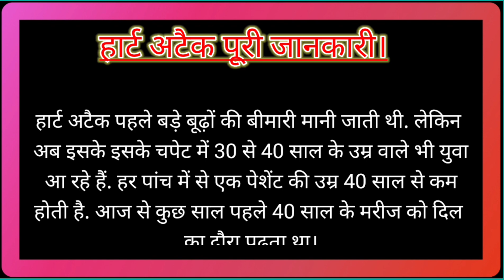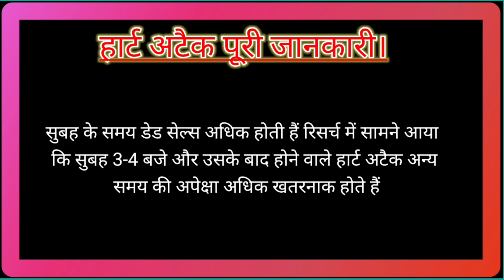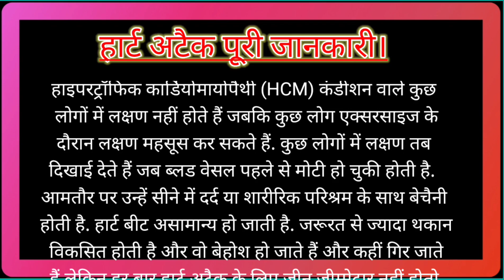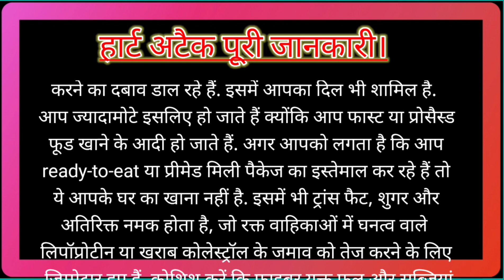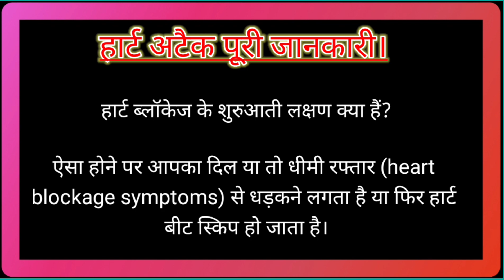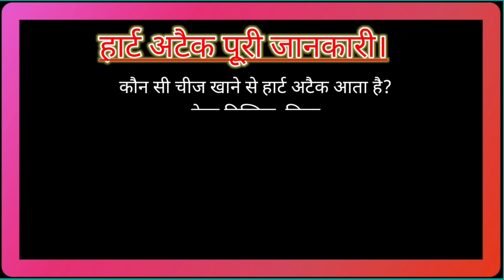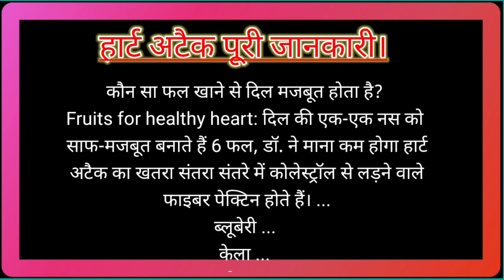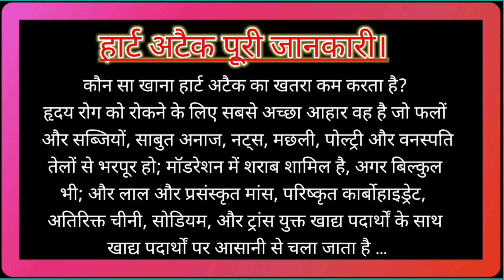heart attack kyon aata hai ! chhati mein dukhne se heart attack aaega?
timecode
0.00 heart attack kitane umbr Mai aata hai?
0.24 भारत में मौत का नंबर 1 कारण क्या है?
0.57 हार्ट अटैक से मौत कैसे होती है?
6.15 हार्ट ब्लॉकेज के शुरुआती लक्षण क्या हैं?
6.39 मुझे कैसे पता चलेगा कि मुझे दिल का दौरा पड़ रहा है?
7.09 हृदय रोग किसकी कमी से होता है?
7.41 हार्ट अटैक ना आए इसके लिए क्या करें?
8.04 कौन सा फल खाने से दिल मजबूत होता है?
8.28 क्या लहसुन हार्ट ब्लॉकेज के लिए अच्छा है?